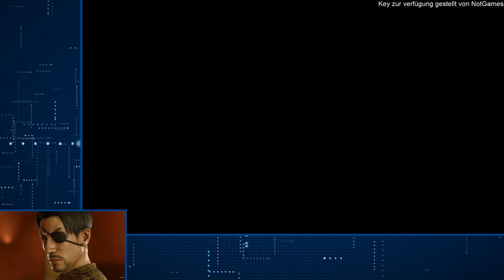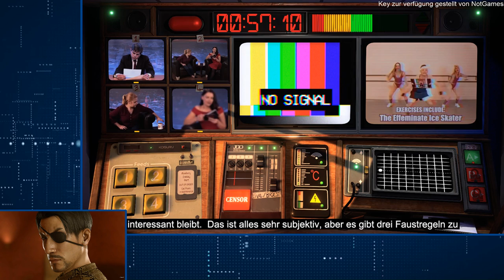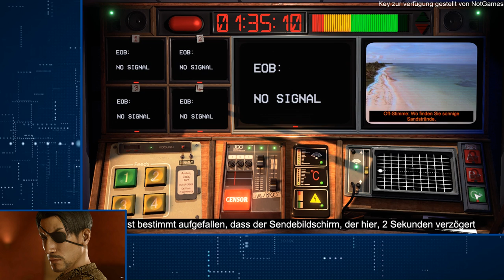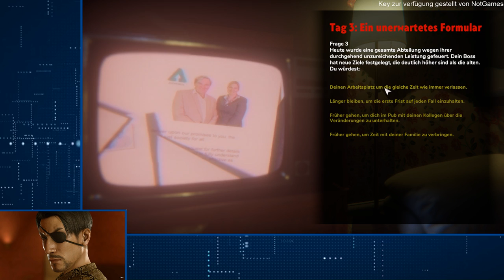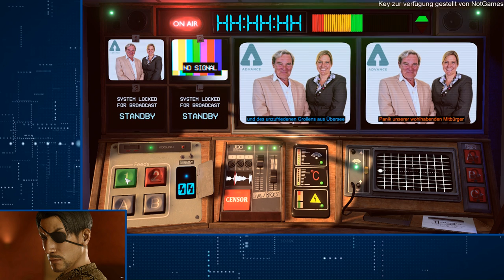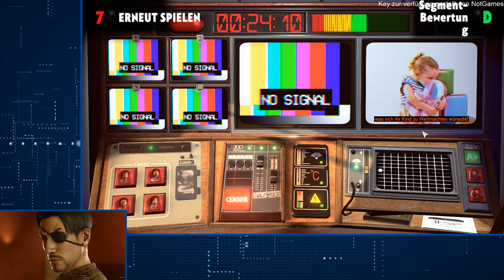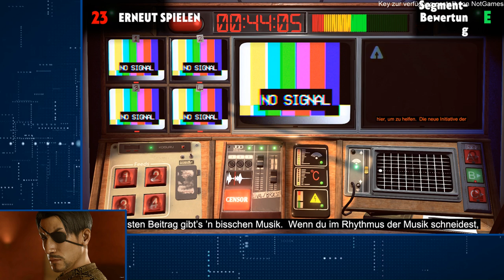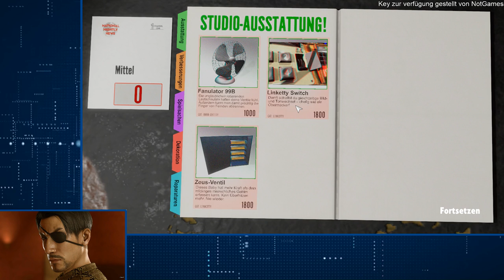Indie Woche Extra! - Not For Broadcast [Steve] 05.07.2020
Hier könnt Ihr 'Not For Broadcast' bis zum 9.

(Der Key zu dem Spiel wurde uns vom Pusblisher tinyBuild zugesendet! Nicht, wie von mir angegeben, vom Entwickler NotGames. Wir erhalten für den Stream zu dem Spiel, als auch für das Video, kein Geld und spielen/streamen es freiwillig!)